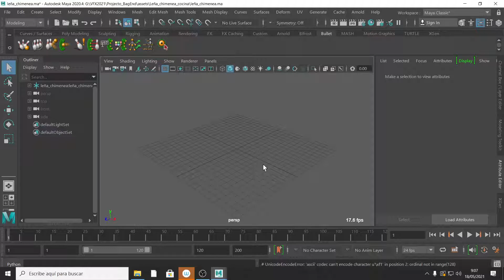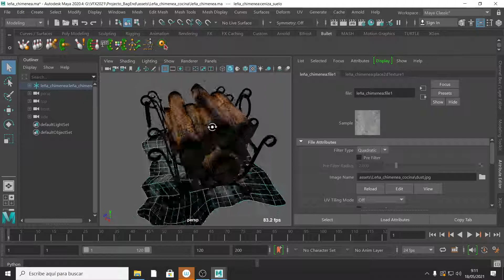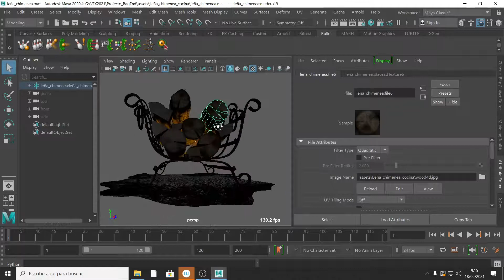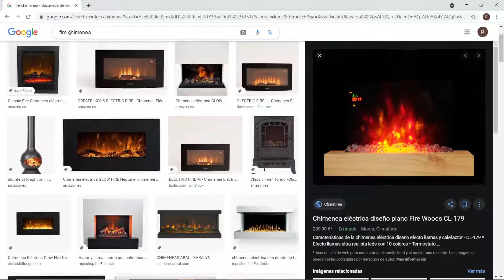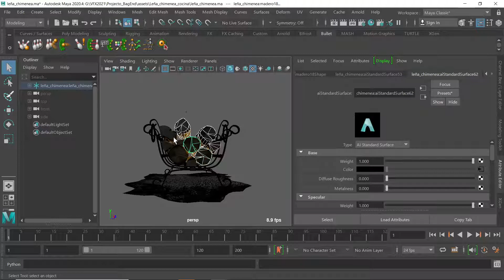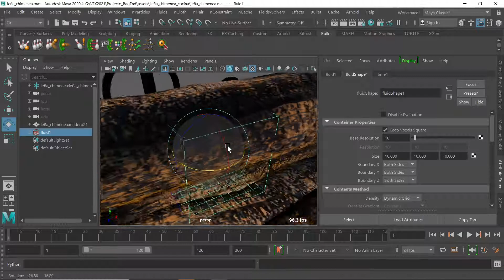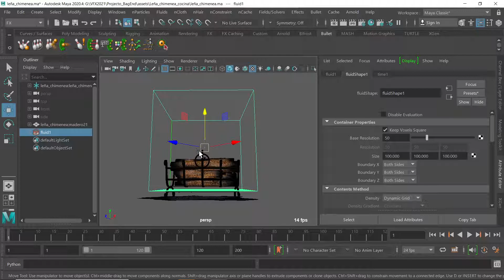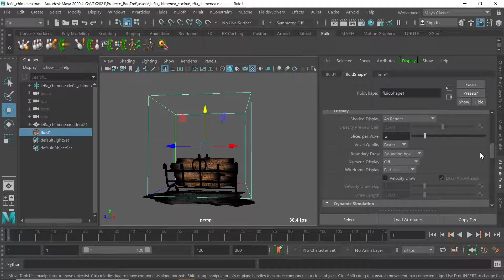MARTES 18 05 2021 PARTE 01